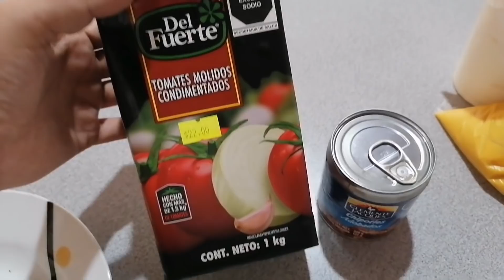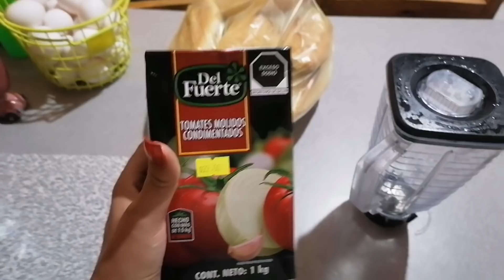MENÚ SEMANAL ECONÓMICO✅ 4 RECETAS FÁCILES. 🧺💯